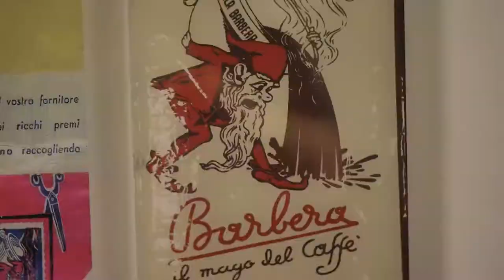Caffè Barbera - The Oldest Coffee Roasting Company In Italy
Experience over 150 years of passion going into every cup of Barbera coffee to cause sensational stimulation of the senses through its rich aroma and invigorating delicious flavour.